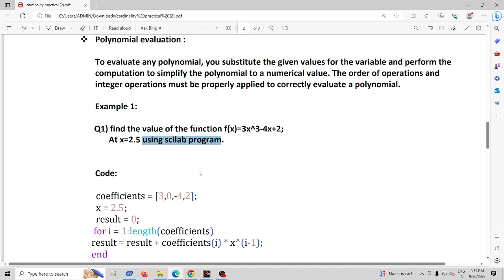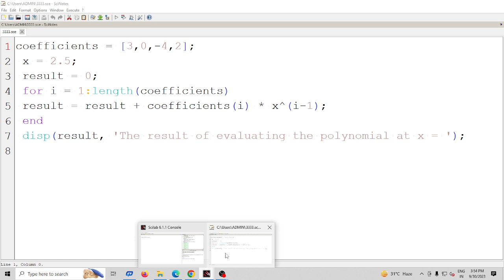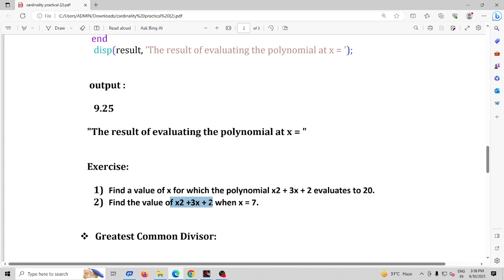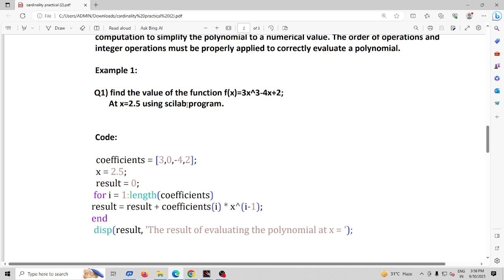Practical 6: Polynomial Evaluation using scilab